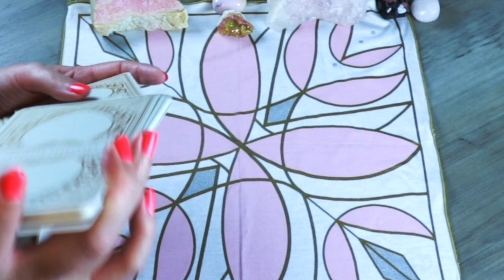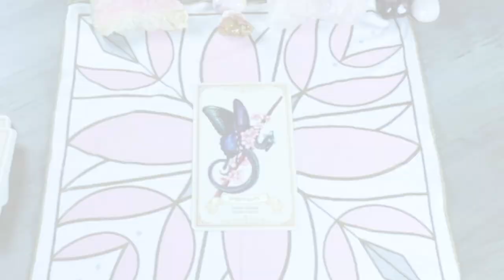Angel Daily Message July 31, 2020